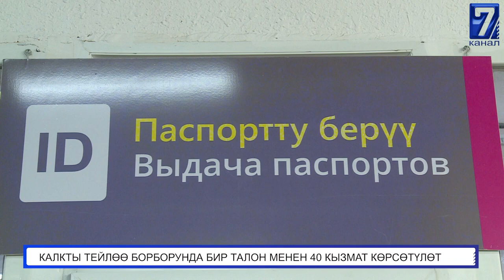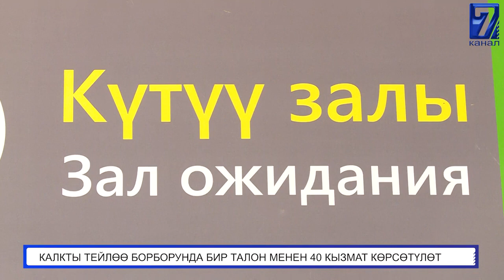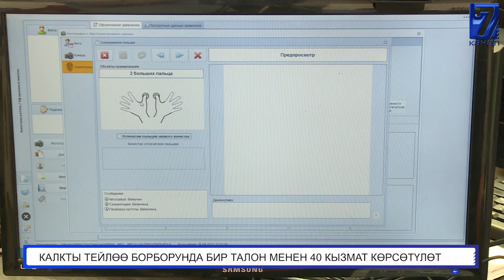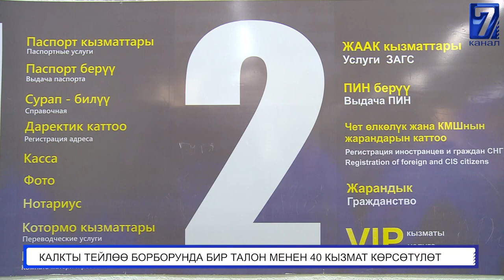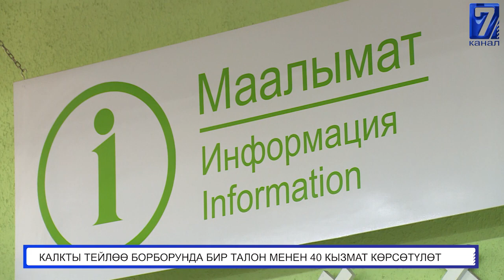КАЛКТЫ ТЕЙЛӨӨ БОРБОРУНДА БИР ТАЛОН МЕНЕН 40 КЫЗМАТ КӨРСӨТҮЛӨТ